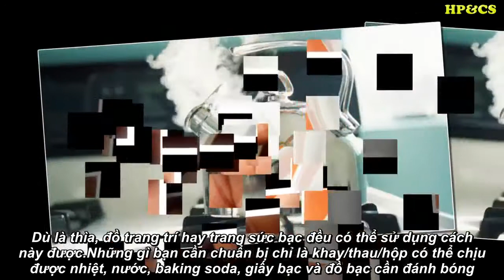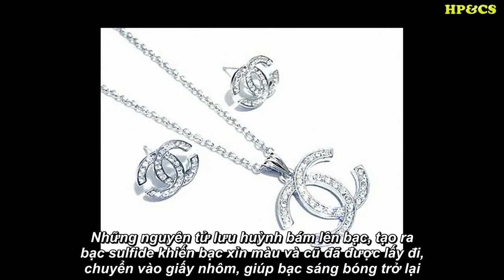Mẹo Tẩy Trắng Bạc Cũ sáng như mới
● Xin cảm ơn bạn bè thân hữu cùng quý khán giả gần xa đã đồng hành và ủng hộ cho channel trong thời gian vừa qua. Mọi chia sẻ, đóng góp và ý kiến xin bình luận dưới mỗi video !
Đừng quên Like và Bình luận để đóng góp ý kiến dưới mỗi video nhé các bạn !

We do NOT own all the materials as well as footages used in this video.